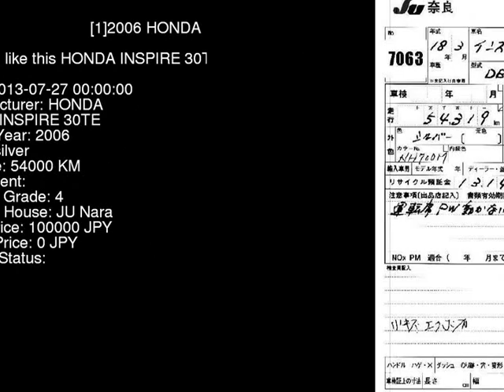2006 HONDA INSPIRE 30TE UC1 - Japanese Used Car For Sale Japan Auction Import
2006 HONDA INSPIRE 30TE UC1 - Japanese Used Car For Sale Japan Auction Import UC1,HONDA,INSPIRE,30TE,JU Nara,jdmvip,vip,jdm,cars,japan,jdmvip.com,japanesecars,usedcars Japanese Used JDM Car For Sale At Auction in Japan for Import